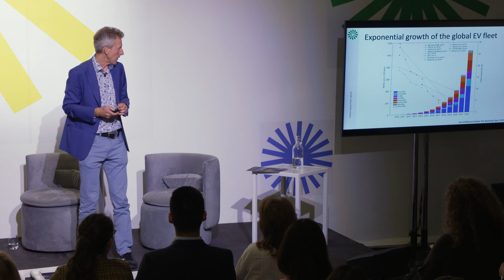Solutions House NYC 2024: Collectively Triggering Positive Tipping Points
From clean power to electric vehicles, sectors of our economy are tipping into positive self-reinforcing cycles fuelled by policy, innovation and far-sighted business decision making. Watch this session to learn from successful blueprints, understand how to trigger positive exponential change on high-potential agendas, and support inclusive and equitable distribution of benefits. Positive tipping points cannot be triggered by a single actor or stakeholder group. Get a sneak-peak of cutting-edge strategic foresight tools, designed to support public, private and philanthropic decision makers to play their part.

Futerra

Speakers:
Solitaire Townsend, Chief Solutionist & Co-founder
Prof. Tim Lenton - Director, Global Systems Institute, University of Exeter
Gill Einhorn - Head of Innovation and Transformation, Centre for Nature and Climate, World Economic Forum
Jacob Johns – Indigenous climate activist and Community Supported Organizer from the Akimel O’odham and Hopi Tribes, USA
Kamila Camilo – Activist, social entrepreneur and Founder of CreatorsAcademy, Brazil